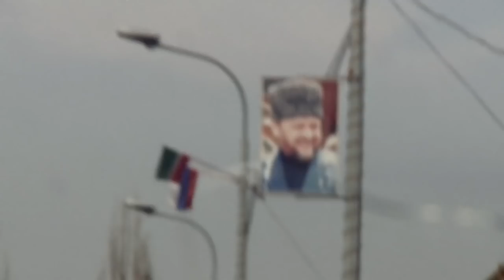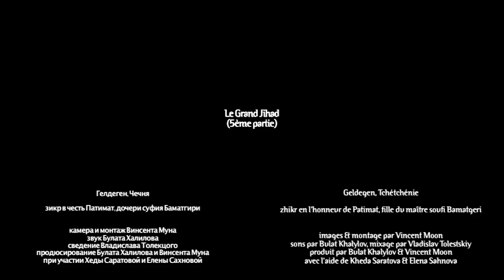THE GREAT JIHAD • sufism in Chechnya (5)